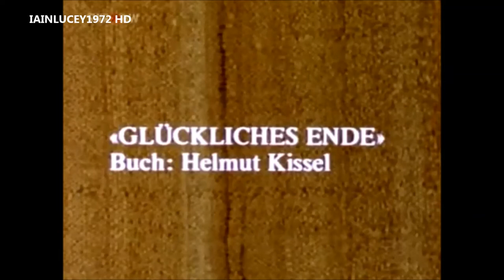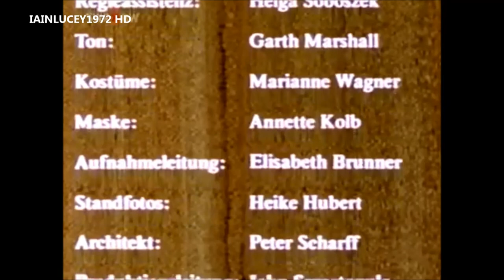HEIDI TV SERIES 1978 opening and closing credits HD 1080P AUSTRIA GERMANY classic childrens stor